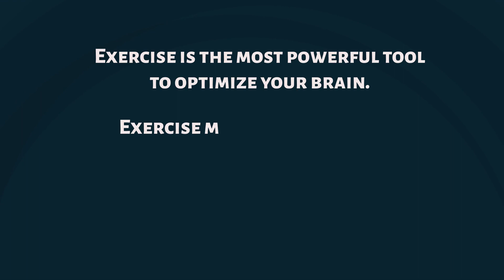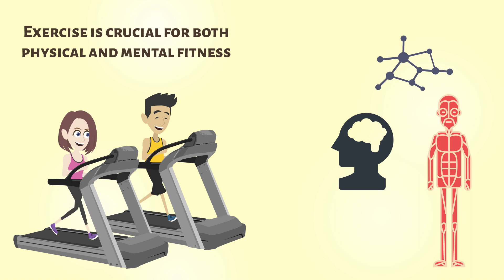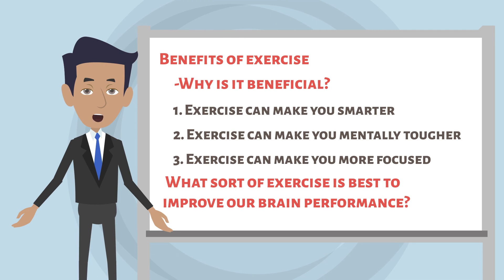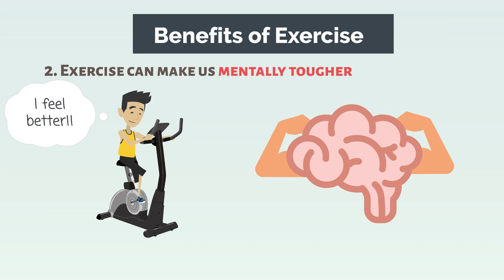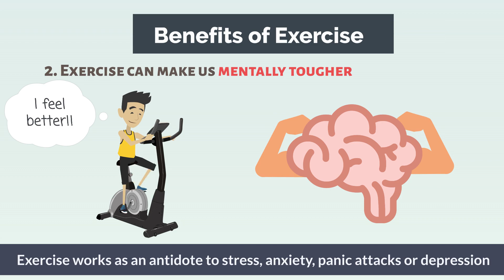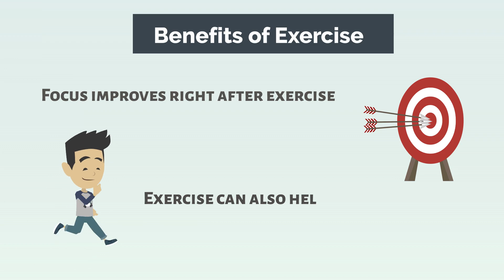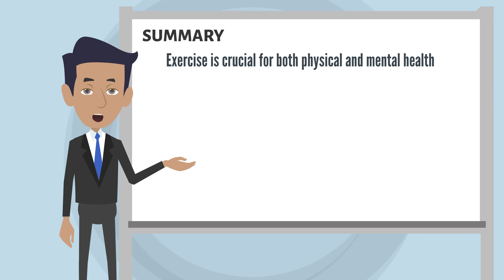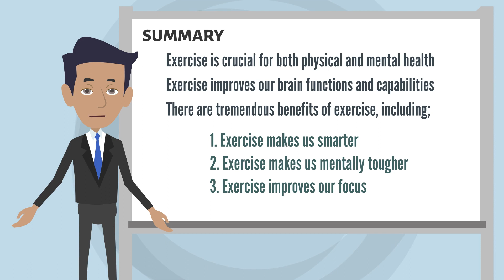[Summary] Spark! Optimize your brain with exercise - John Ratey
I summarized the best-selling book "SPARK" by John Ratey and Eric Hagerman.
Watch this book review to learn how exercise boosts your wellbeing in ways you may never imagined.

0:00 Introduction
1:08 Exercise is beneficial for your brain
2:21 Exercise can make us smarter
3:35 Exercise can make us mentally tough
4:40 Exercise can improve our focus and attention
5:45 How much / what sort of exercise is good to boost our brain function
6:24 Summary